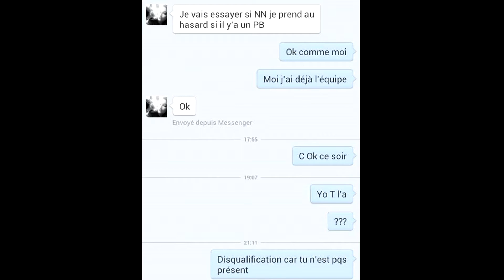FFT - Season 1 ★ Los Santos Crew [LSCG] vs [FADA] Les Fadas du 84